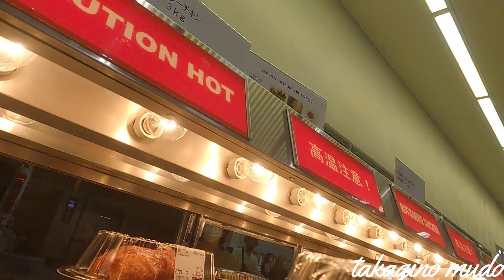COSTCO WHOLESALE IN MAEBASHI JAPAN,mall super besar,lengkap,grosir murah auto borong-borong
di COSTCO WHOLESALE INI serba grosir ges jadinya murah banget, klo kesitu beli dikit rugi banget dan mallnya seserhana tapi besar banget kayak pabrikk,, tapi klo klian ingin blanja di sana harus punya kartu anggota langganan  costco nya yah,, klu ngga punya ngga bisa belanja di sana